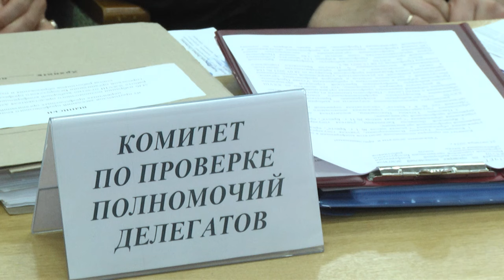2024-10-29 Конференция организации профессионального союза работников образования и науки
28 отчетно-выборная конференция Брестской городской организации Белорусского профессионального союза работников образования и науки состоялась в Бресте. Она проходит в знаменательный год – год 120-летия профсоюзного движения Беларуси. И это хороший повод для того, чтобы дать объективную оценку работы городского организации за отчетный период, а если быть точнее, за предыдущие 5 лет, а также определить основные направления её дальнейшей деятельности.

*Наши контакты:*
✅Телефон горячей линии:
54-63-67